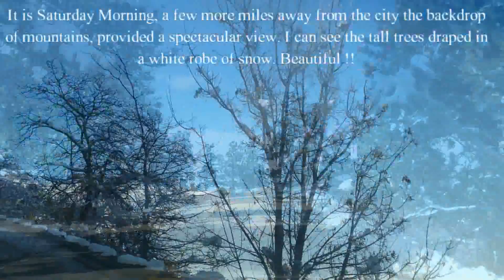Hiking in the snowy mountains' fresh alpine air . . .